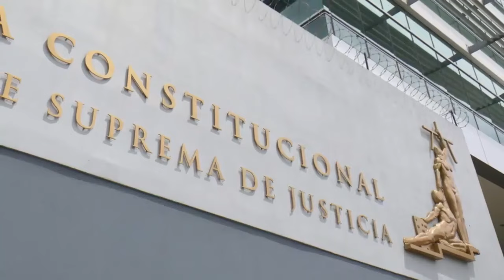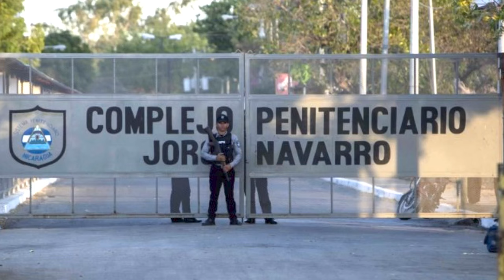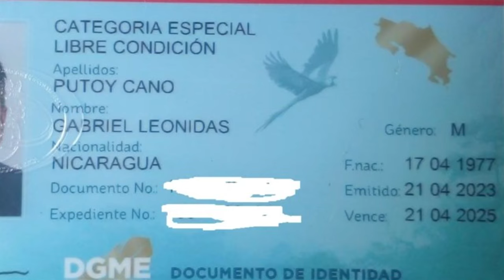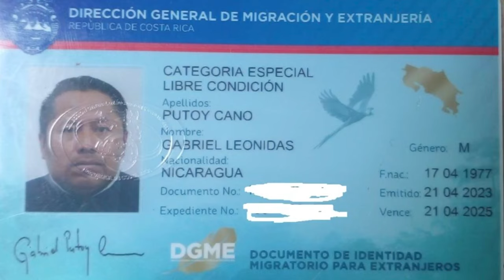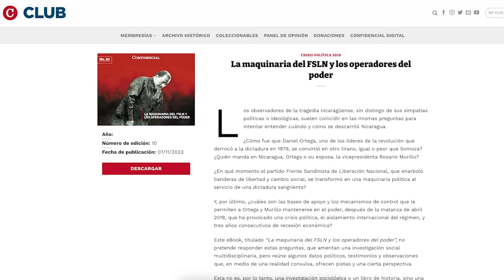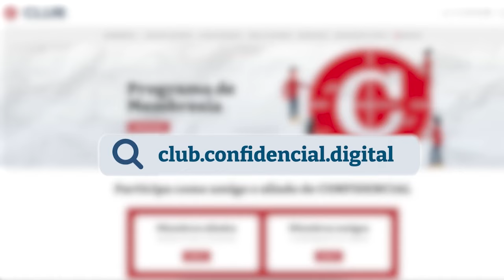Dictadura de Ortega logra “muerte civil” del profesor indígena Gabriel Putoy en Costa Rica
El profesor originario de Monimbó, Masaya, excarcelado político y refugiado en Costa Rica, Gabriel Putoy, denunció que un banco privado en Costa Rica se negó a abrirle una cuenta, mientras que otro le cerró una que había abierto meses atrás.
Ambas acciones llegan después de que el régimen Ortega Murillo en Nicaragua emitiera una orden de captura en noviembre de 2023 por el supuesto delito de obstrucción de funciones. Conversamos con Putoy en este video, sobre esta pérdida de derechos civiles como refugiado en Costa Rica y las repercusiones de esta escalada represiva en su contra en Nicaragua, donde el régimen detuvo a un socio y tres familiares suyos.